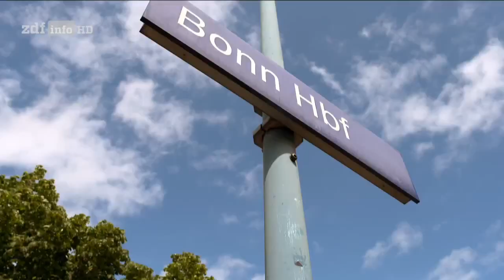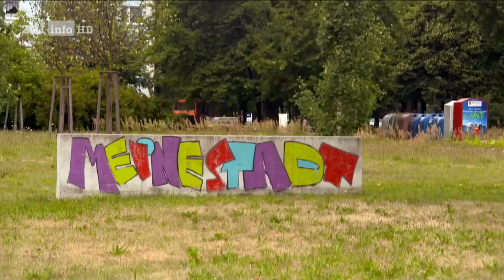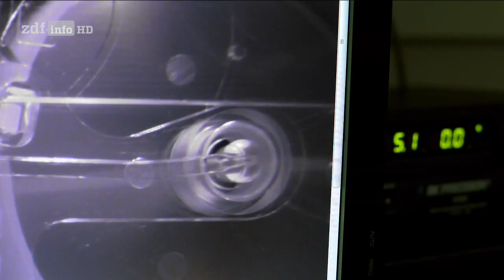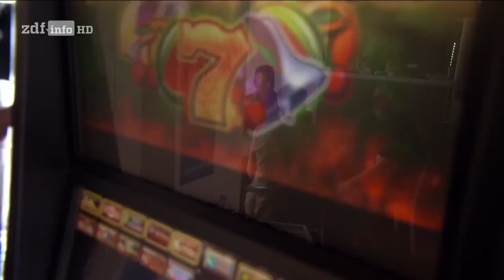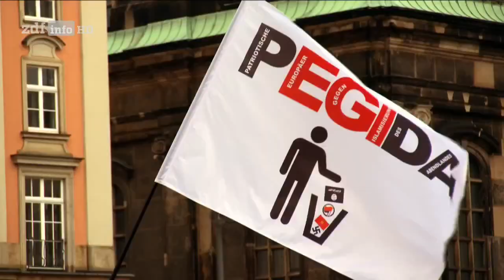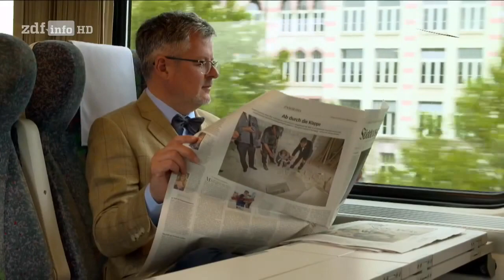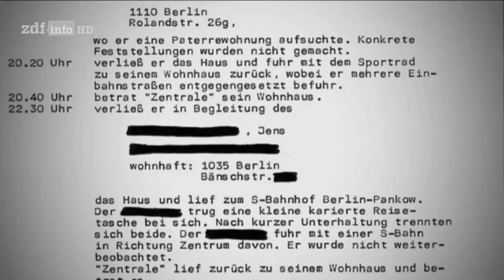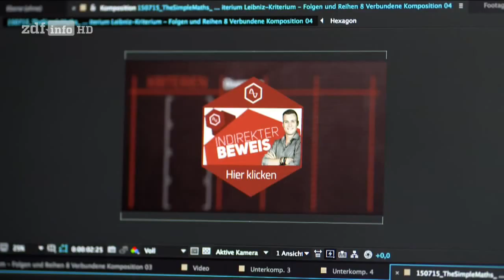(Doku in HD) Auf den Spuren der Einheit - mit Christopher Clark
"Für diesen Film besucht Christopher Clark Bonn, Berlin, Hoyerswerda, Dresden, Jena, Mödlareuth und Duisburg. Den Historiker interessierte, ob die Deutschen nach 25 Jahren wirklich zu einem Volk zusammengewachsen sind. Clark besucht Schauplätze und Menschen, von denen er sich Erklärungen erhofft, darunter Schriftsteller Thomas Brussig und Bundespräsident Joachim Gauck. Als Christopher Clark 1985 als Student nach Berlin kam, waren die Stadt und Deutschland noch geteilt. Die Mauer, ausgebaut zu einem Bollwerk, gesichert mit Stacheldraht, von bewaffneten Posten umgeben, zerriss nicht nur die Stadt in zwei Teile, sondern war auch Symbol für die Spaltung des Landes, trennte die Menschen brutal voneinander. Für den gebürtigen Australier eine absurde Situation schließlich ist das Land seiner Herkunft ein ganzer Kontinent, der keine Binnengrenzen kennt.

Vielleicht erklärt dies das Interesse und die Faszination Clarks für die Geschichte der deutschen Teilung und Wiedervereinigung. Niemand konnte sich damals eine deutsche Einheit vorstellen , erinnert sich der Historiker, der heute an der renommierten University of Cambridge Europäische Geschichte lehrt.

Wie es dann doch so schnell zum Mauerfall und zur Wiedervereinigung kam, warum vor allem die europäischen Nachbarn Furcht vor einem geeinten Deutschland hatten, welche Versprechungen gemacht wurden und welche Hoffnungen sich nach 25 Jahren wirklich erfüllt haben, dem spürt Christopher Clark in der Dokumentation nach.

Christopher Clark lehrt an der Universität Cambridge und ist seit der ZDF- Deutschland-Saga bekannt als Bildungsreisender in Sachen deutscher Kultur und Geschichte. Dabei stellt der erst kürzlich von der Queen zum Ritter erhobene Historiker einmal mehr unter Beweis, dass manche deutsche Fragen aus der fernen Sicht eines gebürtigen Australiers besser zu beantworten sind, als von den Beteiligten selbst.

Thementag: 25 Jahre vereint Silberhochzeit für Deutschland
Deutschland feiert Silberhochzeit: Ein Vierteljahrhundert ist seit der Unterzeichnung des Vertrags zur Deutschen Einheit vergangen. Wie steht es um die Beziehung zwischen Ost und West? Was waren die Voraussetzungen, damit die beiden deutschen Staaten wieder zusammenfinden konnten? Wie war das Lebensgefühl, als die Mauer eine unüberwindliche Barriere zwischen Ost und West zu sein schien? Seit der Deutschen Einheit vor 25 Jahren hat sich vieles verändert. Aber welche Hoffnungen haben sich erfüllt? Fühlen wir uns wirklich als ein Volk? Einen ganzen Tag lang zieht phoenix am 3. Oktober Bilanz und schaut zurück auf die beiden Staaten."